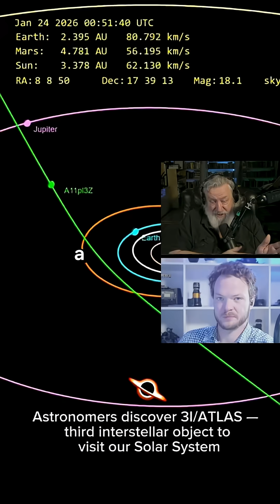When Worlds Align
In both language and astronomy, “conjunction” means connection... the act of joining.

When the Sun, Earth, and a passing object align on a single line, the cosmos itself demonstrates that meaning.

These celestial conjunctions are more than geometry; they’re moments of resonance between worlds, where energy, gravity, and light converge.